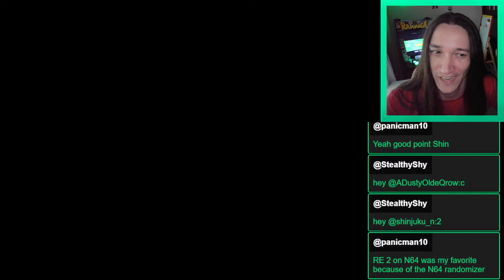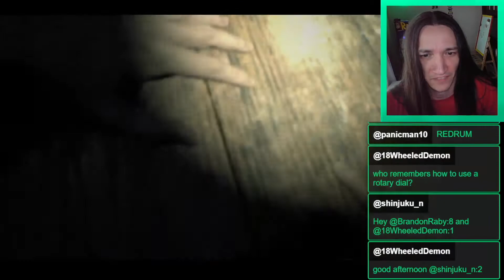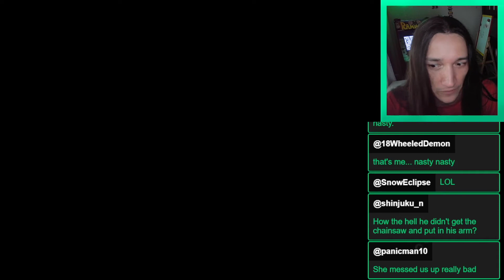Resident Evil 7 Livestream Highlights